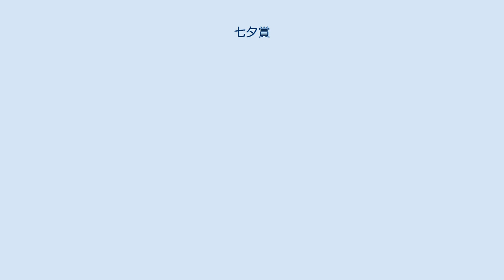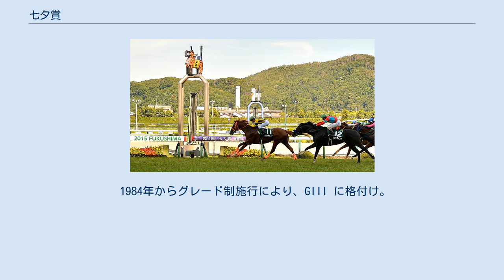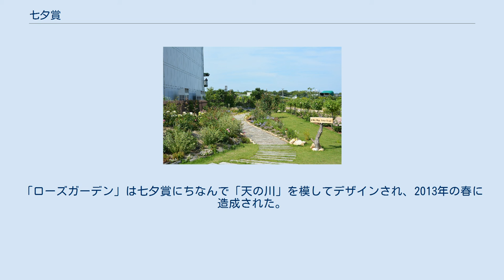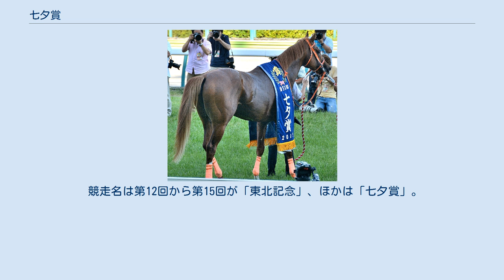七夕賞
七夕賞（たなばたしょう）は、日本中央競馬会（JRA）が福島競馬場で施行する中央競馬の重賞競走（GIII）である。
 競走名の「七夕」は五節句のひとつで、7月7日の行事。
織姫星に女性が技芸の上達を祈れば叶えられるとされ、奈良時代から貴族社会では星祭りをしていたといわれる。
近世では民間にも普及し、現代でも各地で祭事が行われている。
 正賞は福島県知事賞、福島商工会議所会頭賞。
 第51回七夕賞の優勝レイを着装したグランデッツァ ターフビジョン裏へ設けられている「ローズガーデン」。
七夕賞にちなんで天の川を模してデザインされた。
 1965年に4歳（現3歳）以上の馬による重賞競走として創設。
第1回は福島競馬場の芝1800mで施行された。
 1969年・1971年ならびに1975年から1979年は10月に開催されたが、施行時期が名称に合わないことから、1976年から1979年は競走名を「東北記念（とうほくきねん）」に改称して施行。
その後、1980年からは施行時期が夏季開催に戻されたことから「七夕賞」の名称が復活し、あわせて施行距離も芝2000mに変更した。
 1984年からグレード制施行により、GIII に格付け。
1995年からは混合競走に指定され外国産馬が出走可能になったほか、2002年からは特別指定交流競走に指定され、地方競馬所属馬も出走可能になった。
また2006年から国際競走になり、外国馬も出走可能になった。
 2006年からは夏季競馬を盛り上げるために設けられたサマー2000シリーズの第1戦に指定されており、夏の中距離チャンピオンを目指す馬が集結する。
 負担重量は1972年と1973年が別定で行われたほかは、ハンデキャップで定着している。
 馬場内広場にあるターフビジョンの裏には「ローズガーデン」が設けられている。
「ローズガーデン」は七夕賞にちなんで「天の川」を模してデザインされ、2013年の春に造成された。
 以下の内容は、2017年現在 のもの。
 2009年に行われた第45回七夕賞で勝利したミヤビランベリ コース種別を記載していない距離は、芝コースを表す。
 競走名は第12回から第15回が「東北記念」、ほかは「七夕賞」。